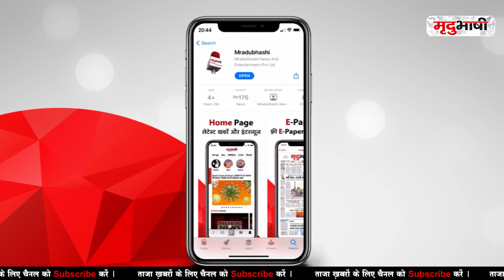Gambling News Indore | Lockdown में 36 जुआरी एकत्रित होकर खेल रहे थे जुआ | Mradubhashi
एक तरफ जहां इंदौर कोरोना से झुज लेकिन इस बिच शहर में कुछ लोग ऐसे भी है जो महामारी के दौर में खुद के साथ-साथ शहर की भी सुरक्षा व्यवस्था को ताक पर रख कर कोरोना प्रोटोकॉल्स की धज्जियाँ उड़ा रहे थे। दरअसल चन्दन नगर थाना क्षेत्र में कोरोना कर्फ्यू के दौरान एक साथ 36 जुआरी मिलकर जुआ खेल रहे थे जिन्हे क्राइम ब्रांच ने दबिश देकर पकड़ लिया।